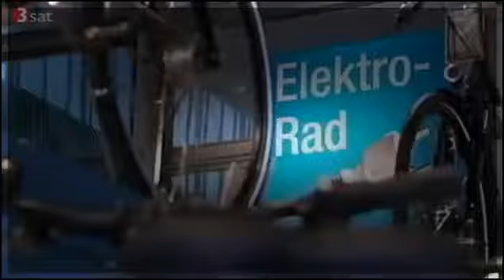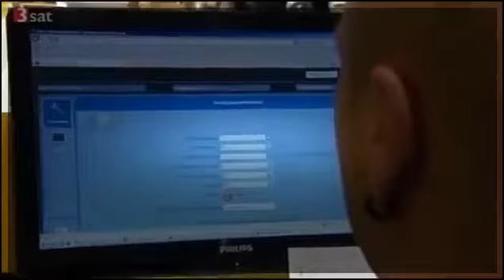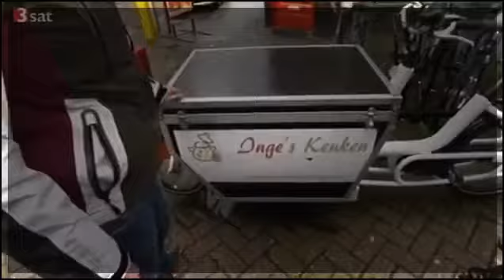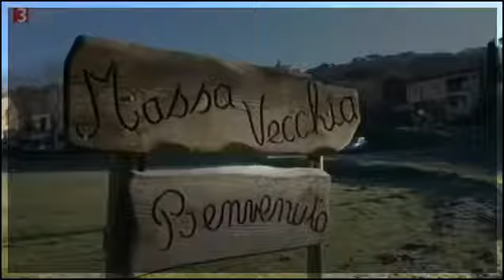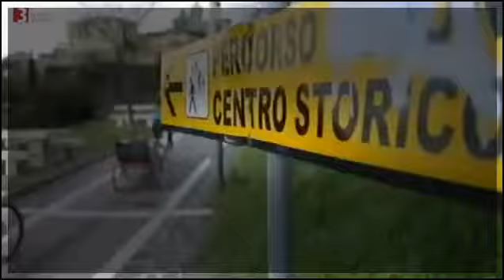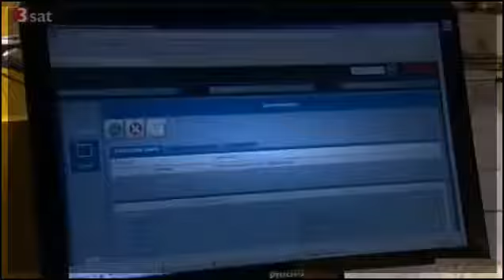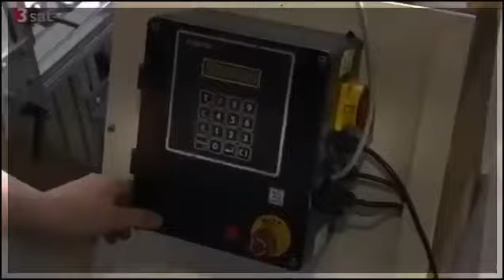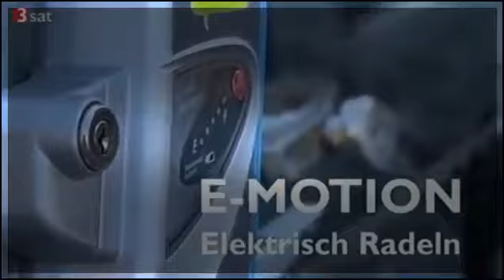hitec: e-motion - Elektrisch radeln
Elektro-Bikes und Pedelecs liegen in Deutschland voll im Trend. Es ist wohl die erste technische Innovation, die zuerst bei Senioren einschlug und danach bei . Der Elberadweg gilt als schönste.

Elektro-Bikes und Pedelecs liegen in Deutschland voll im Trend. Fachleute rechnen mit zweistelligen Zuwachsraten. Es ist wohl die erste technische Innovation, die zuerst bei Senioren einschlug.

Der Elberadweg gilt als schönste Rad-Route Deutschlands - von der Nordsee bis nach Dresden. Die Sendung stellt auch Routen in Mecklenburg und an der Ems vor.

Gem